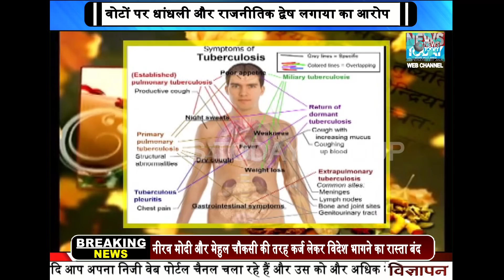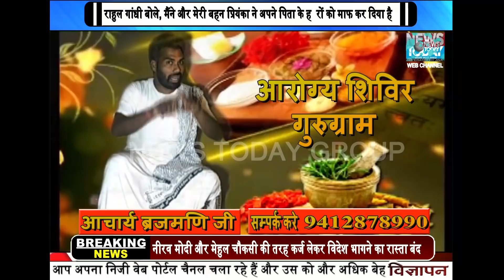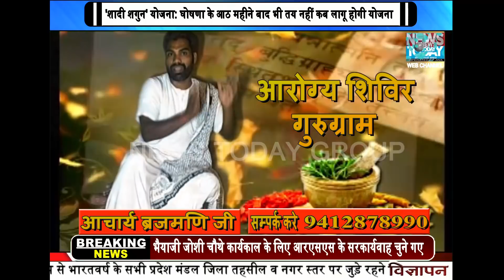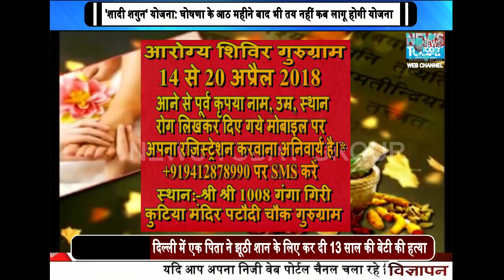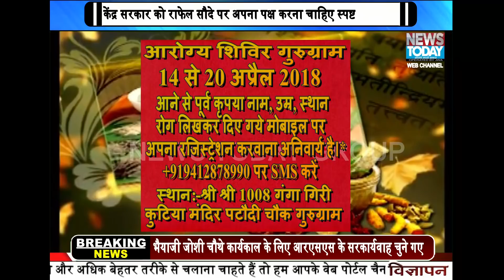हर रोग का 5 मिनट में ईलाज मिलेगा---महाभारत काल की चिकित्सा आज भी है,NEWS TODAY GROUP